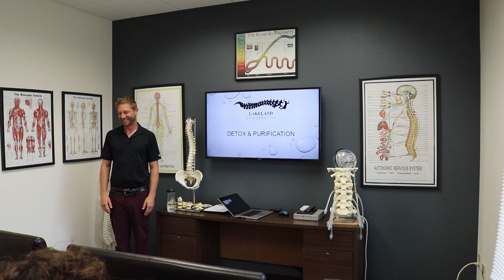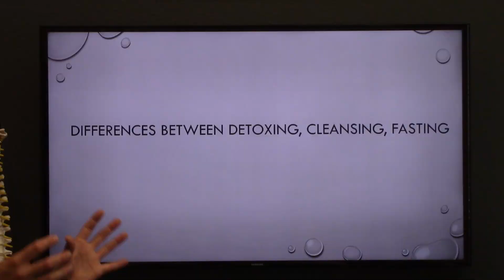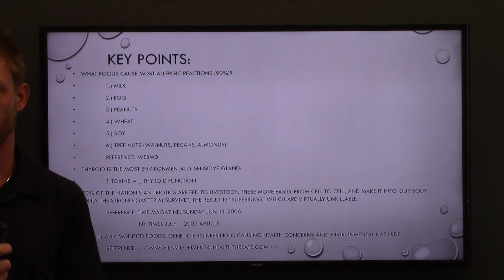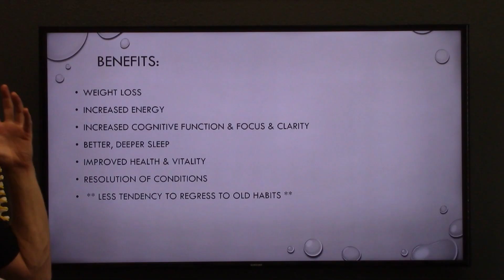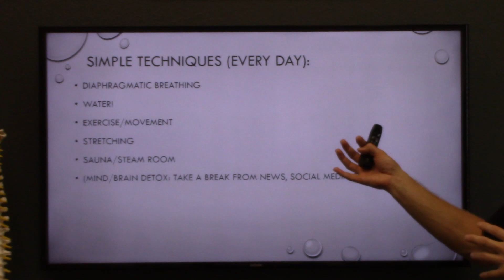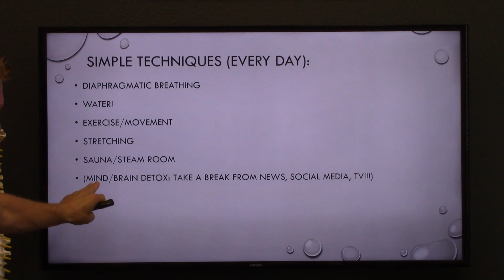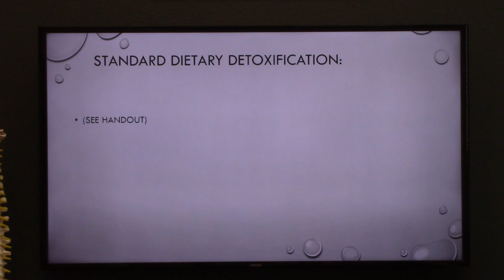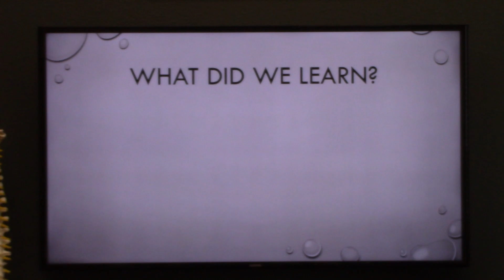DETOX AND PURIFICATION 15 JUL 2019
Dr. Dulmes presenting DETOX AND PURIFICATION as part of Lakeland Chiropractic's Advanced Wellness Workshop series.